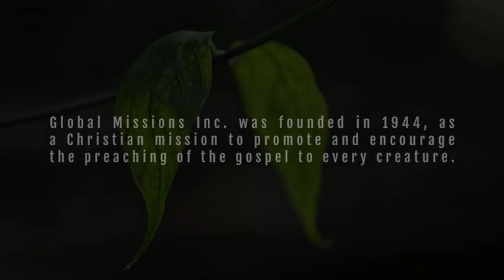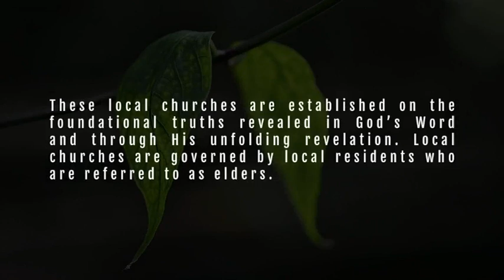03 - Elders and Deacons - Caribbean & Guyana Churches - September 12, 2020